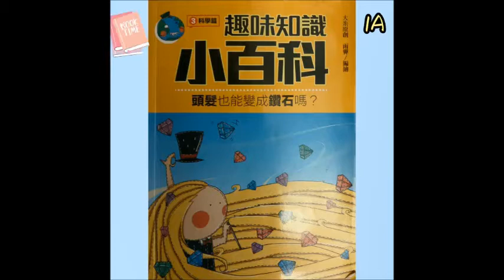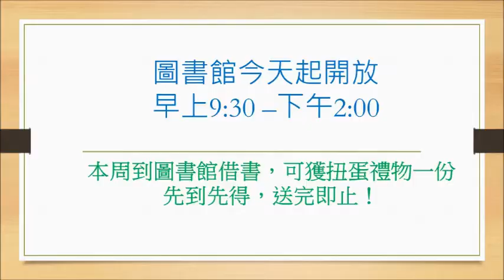2020 1A 閱讀大使 閱讀分享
由 1A 閱讀大使：劉芯瑜、古蔚嘉 作閱讀分享